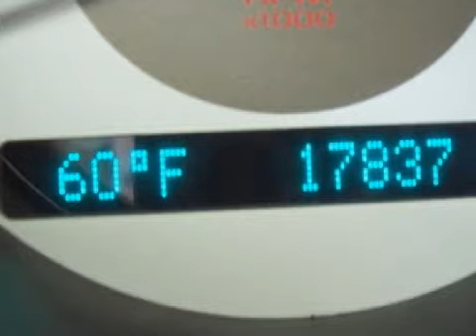Used 2009 Pontiac G5 Neenah WI 54956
Year: 2009
 Make: Pontiac
 Model: G5
 Engine: 2.2L I-4cyl
 Trans.: a
 Exterior: Silver
 Miles: 17,834